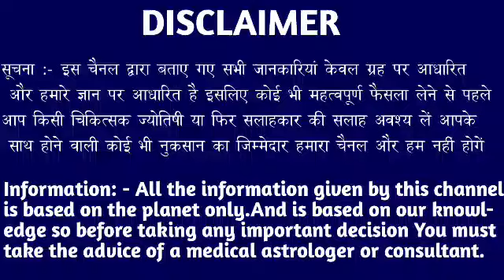कर्क राशि वाले 31 से 5 फरवरी आपके कर्मों का फैसला आज का है शनिदेव देंगे खुशखबरी। Kark Rashi